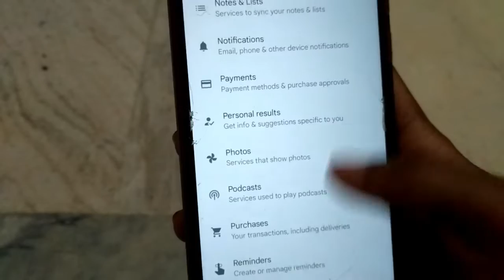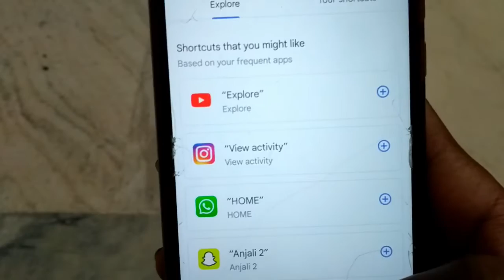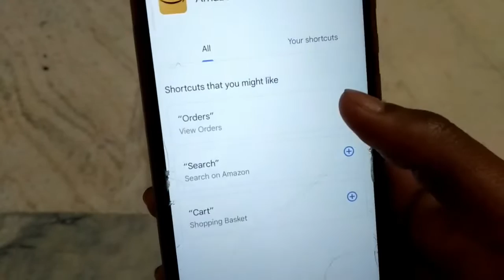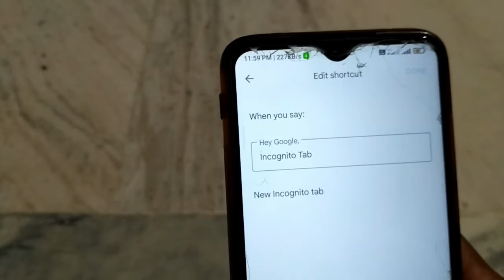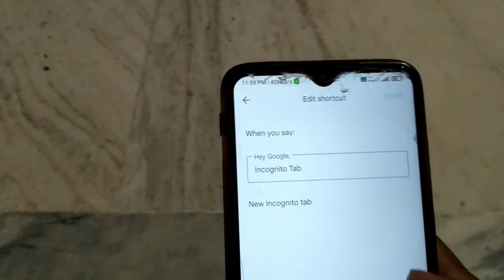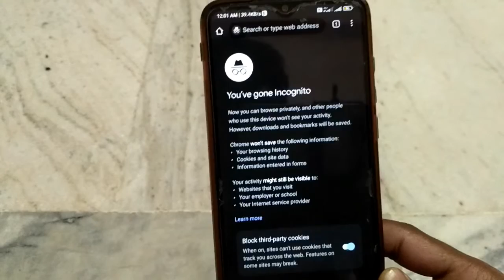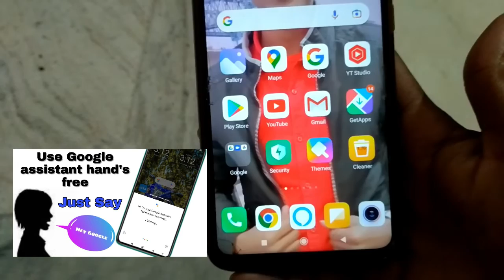Google Assistant New Hidden Feature 2022 You Must Try | Technical Abhi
Must Watch:)

Technical abhi
Technicalabhi

Old Name (Technical entry)

Technical Abhi:- Technical Abhi channel,where you can find technical videos, unboxing & review,tech facts, YouTube help, facebook help, Updates,tips & tricks, online money and more.